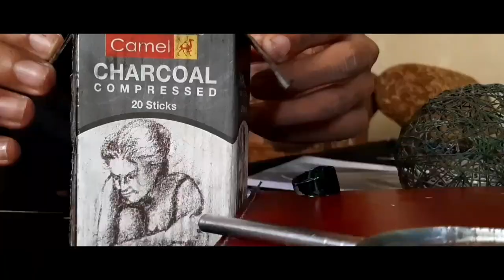Drawing Dobby (the house elf) |N02 CUSTOMS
Check out more interesting drawings on my Instagram page . INSTAGRAM FACEBOOK
COMMENT TRULY YOUR FEEDBACK IS MOST IMPORTANT.  Peace✌ . . . .